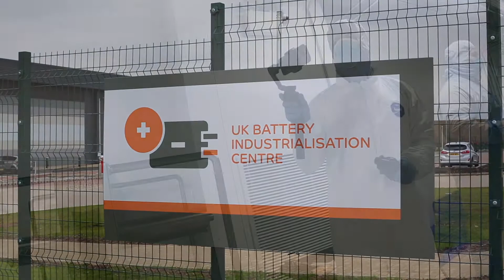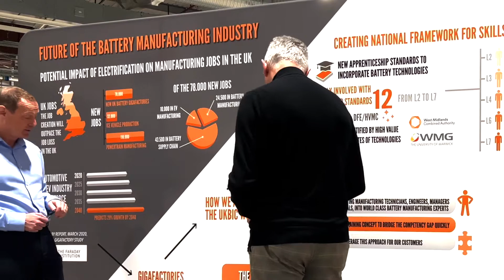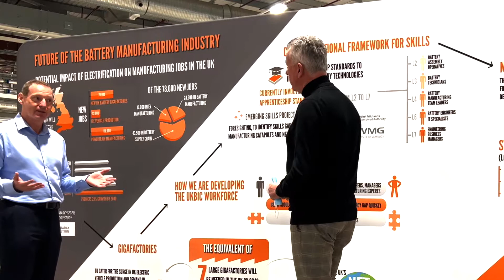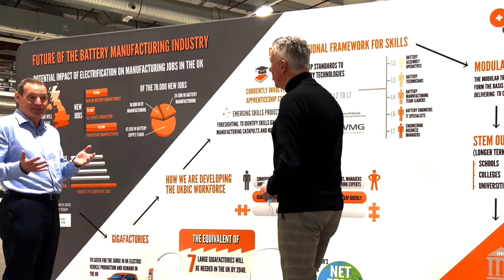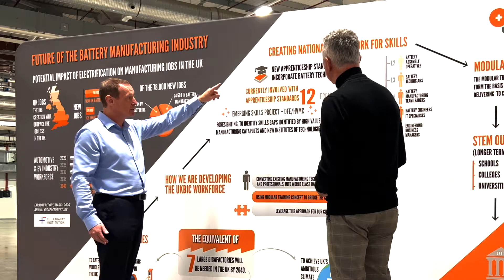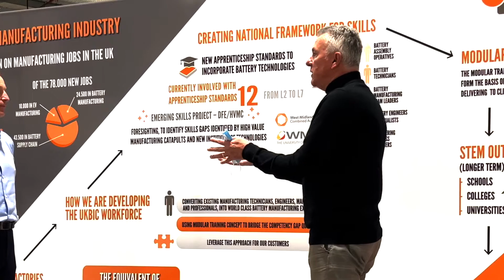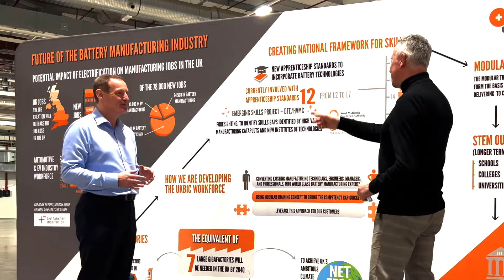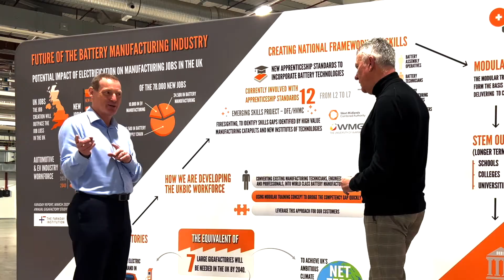UKBIC 2021: Shaping The Next Generation Of Batteries In Coventry - Energy Revolution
Join Roger Atkins on an exclusive tour of the United Kingdom Battery Industrialisation Centre (UKBIC) in Coventry, a state-of-the-art facility at the forefront of battery manufacturing and innovation.

This episode provides a unique inside look at how UKBIC is driving advancements in battery technology, crucial for the future of electric vehicles and sustainable energy solutions. Discover the challenges and opportunities in scaling battery production, the importance of industry talent, and how UKBIC contributes to the global battery arms race.

I tour this amazing and important battery facility in Coventry, England - this is Episode 1.

Talent - we talk about that more than any other part of the battery 'jigsaw' that's now being clicked into place around the world - EVen over and above the raw material supply chain challenge...it will be finding talented people to staff the gigafactory rEVolution that's challenge NUMBER 1!

This video is about UKBIC 2021: Shaping The Next Generation Of Batteries In Coventry - Energy Revolution. But It also covers the following topics:

Battery Research And Development
Energy Storage Solutions
Battery Industrialisation UK

Video Title: UKBIC 2021: Shaping The Next Generation Of Batteries In Coventry - Energy Revolution

✅  About Roger Atkins aka Electric Vehicles Outlook.

I live an electric AND eclectic life as I meet up with amazing people worldwide to discuss electric vehicles and MUCH more besides. With over 300,000 followers on LinkedIn (Roger Atkins), I share original and 3rd party content that's interesting, informative, and fun. Three decades in the auto industry, with half of that spent in and around electric vehicles.

THIS CHANNEL will capture some of my encounters with a few of the fab folk I meet up with - and YOU can join us whenever you like!

© Roger Atkins aka Electric Vehicles Outlook